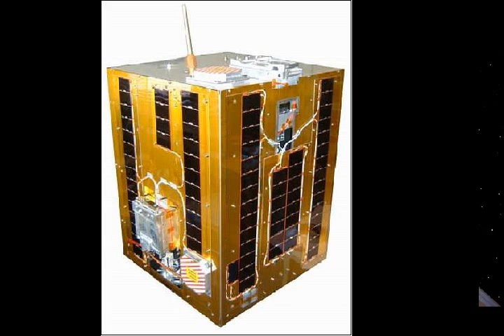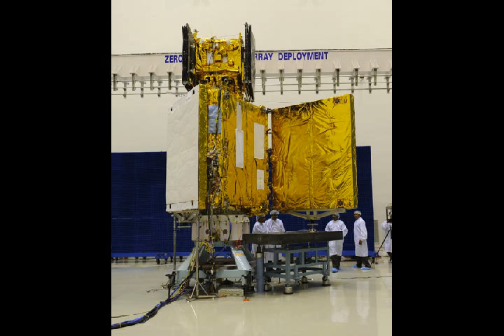India's spy satellite advanced Reconnaissance satellite officially declared, DRDO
Please Support As and Give me a Feed Back to Improve. India's spy satellite officially declared, DRDO advanced Reconnaissance satellite